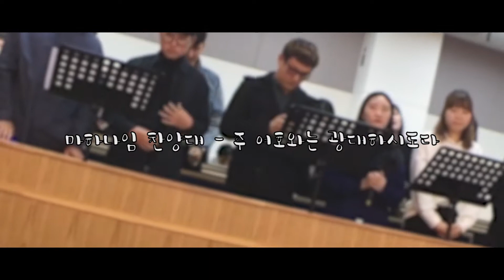마하나임 찬양대 - 주 여호와는 광대하시도다(with.서동훈 of Fish & Cake)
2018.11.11 _ 홍대새교회 4부(젊은이 예배)

Vocal. 서동훈
Choir. 마하나임
Keyboards. 오석원,강현지